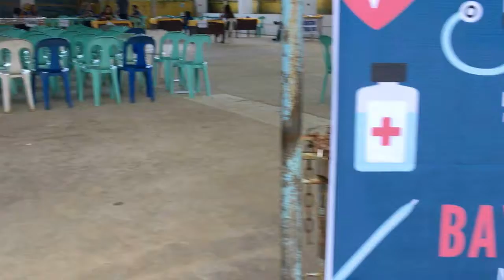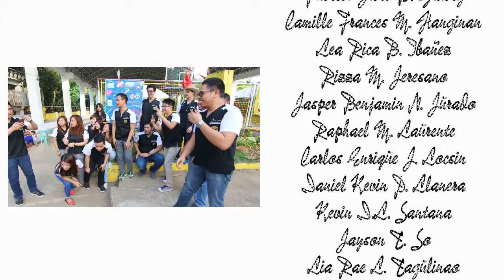Guimaras Medical Mission DOH-PCSHC 2017 Team M Team Mo Juan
"What Do You Love"by Seeb